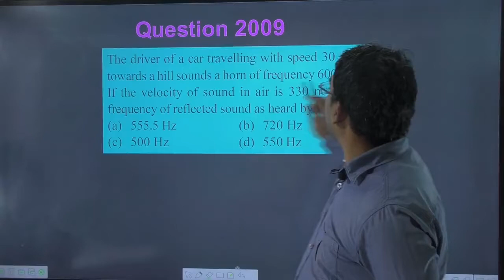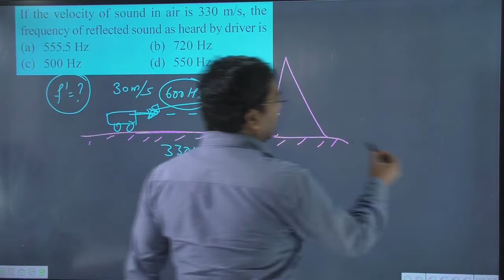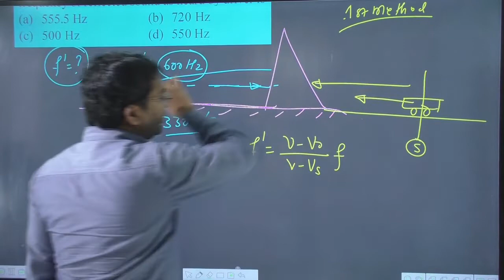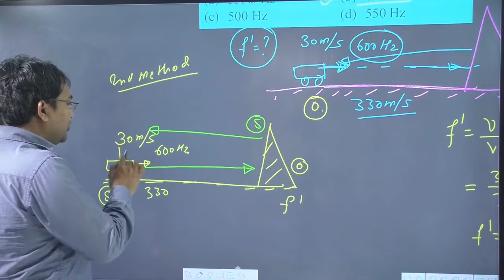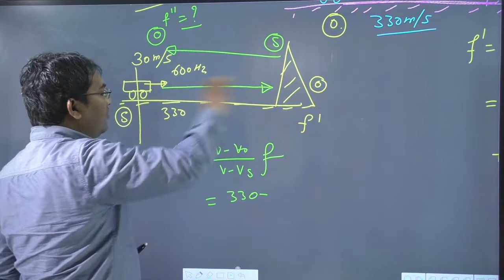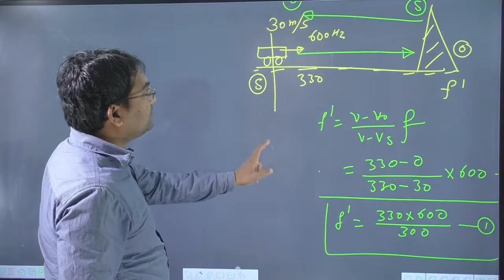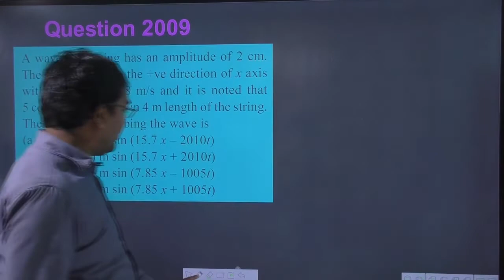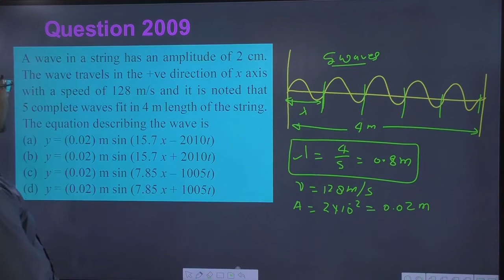The driver of a car travelling with speed 30 m/s towards a hill sounds a horn of frequency 600 Hz